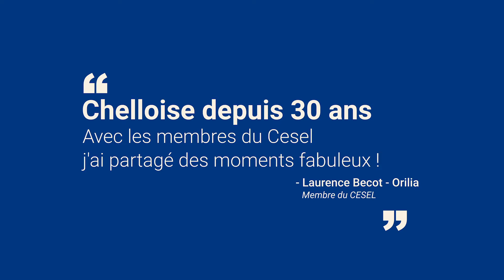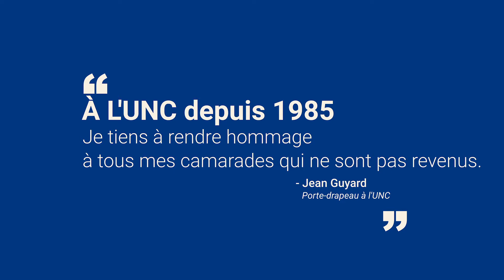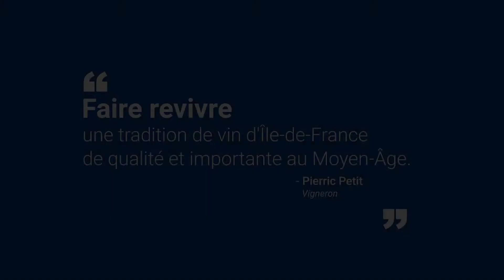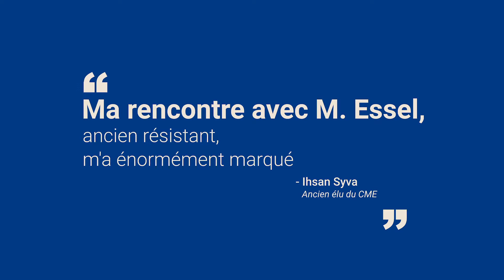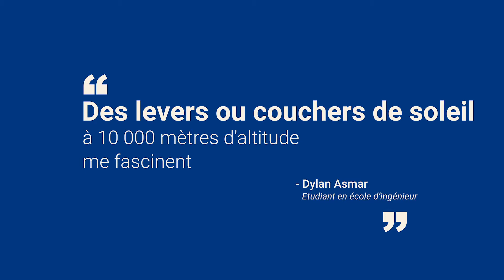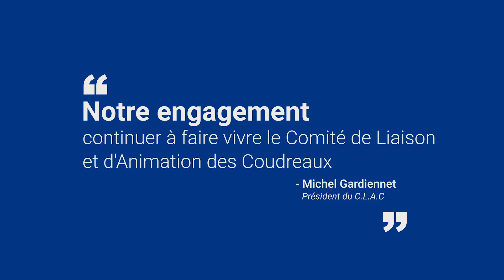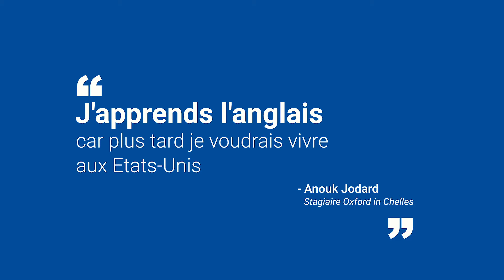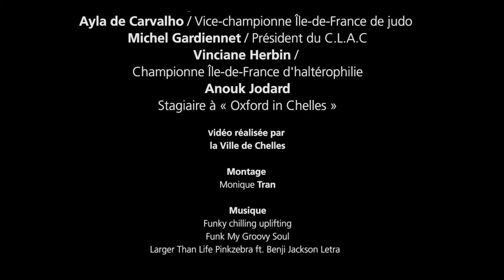Voeux / 2020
Découvrez ou redécouvrez la vidéo qui a été diffusée lors de la cérémonie des vœux du Maire aux Chellois, qui s'est déroulée le jeudi 9 janvier dernier.
Toutes les générations de Chellois vous souhaitent une excellente année 2020 !